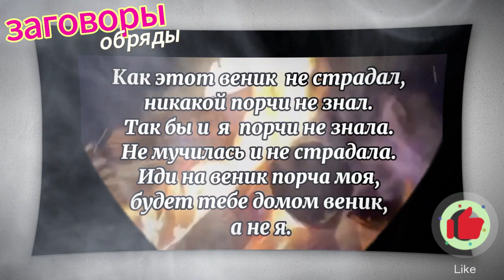Онлайн Шепоток от скандала в доме. Шепоток онлайн с ОБЕРЕГОМ. Заговоры обряды шепотки.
Канал МАГІЯ / Дякуємо що цікавитесь сучасним українським інформаційним мистецтвом. Ми продовжимо виробляти  позитивні історії - віримо комусь вони дійсно допоможуть не втрачати надії.

⚡️ Це відео вироблено ​⁠@live-ukraine у 2023 році спеціально та на замовлення Youtube каналу 🇺🇦МАГІЯ / Якщо у вас виникнуть питання щодо змісту чи контексту викладеного матеріалу просимо вказувати цей X23М67 номер відео у внутрішній системі обліку інформаційних матеріалів створених для публічної демонстрації та в інших цілях засобами іноземного програмного забезпечення Youtube, TikTok, Telegram.  Важливо! Всі комунікації та розмови можуть бути записані для цілей покращення роботи інформаційної системи youtube проекту.

⚡️Вітаємо Вас на каналі 🇺🇦МАГІЯ:

1. Ми виробляємо національний інформаційний мотиваційний продукт українською та іншими мовами на платформах Meta, TikTok, Youtube.

2. Як і вся країна - ми боремося пліч-о-пліч з ЗСУ, добровольцями і волонтерами. Кампанії що ми підтримуємо у посиланнях.

4. Співпраця з незалежними продюсерами та запрошеними експертами базується на принципах поваги до свободи слова і дотримання законодавства України у сфері медіа.

5. Коментарі з закликами до ворожнечі видаляються, публікація образливих до інших та антиукраїнських коментарів - бан.

Координатор проекту
Райдуг Раздупляйтє (EE)

Креативний продюсер
Стеонід Заригоф (LV)

(С) 🇺🇦 БІЖЕНЦІ ​⁠@UkraineRefugee
(С) 🇺🇦 ЖИТТЯ  @LIVE-UKRAINE
(С) 🇺🇦 ЧОМУ @WhyANDHowUA
(С) 🇺🇦 15 ХВИЛИН ТОМУ @15MinutesUA
(С) 🇺🇦 МАЙБУТНЄ @FutureUKR
(С) 🇺🇦 МИНУЛЕ @HistoryUKR
(С) 🇺🇦 ЛЮДИ  @UkrainePeopleBest
(С) 🇺🇦 ПЕСРІЧ  @UApes
(С) 🇺🇦 50 КОПІЙОК @UA50CENT
(С) 🇺🇦 МАГІЯ  @MagicUKRAINE

Ми не співпрацюємо з тютюновими та алкогольними брендами, а також з фізичними та юридичними особами включеними до рішення Ради національної безпеки та оборони України про застосування та внесення змін до персональних спеціальних економічних та інших обмежувальних заходів (санкцій).

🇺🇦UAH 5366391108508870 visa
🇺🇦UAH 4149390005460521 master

🇺🇦Говоримо про майбутнє України та українців.

🇺🇦 Виробляємо мотиваційних відео, які просувають культуру нашого народу.

🇺🇦 Хочемо аби кожен надихнувся цими відео.

🇺🇦 Продовжимо виробляти  позитивні історії - віримо комусь вони дійсно допоможуть не втрачати надії.

2023 рік, Київ/Україна

X23М67